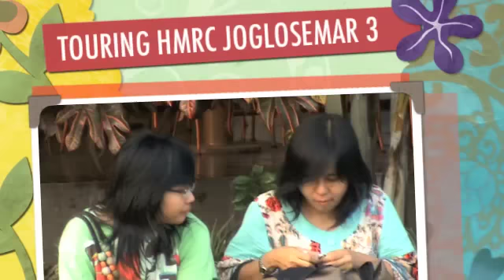Touring HMRC Joglosemar (Bag. 3...terakhir)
@Rest Area Tol Cikampek KM 62